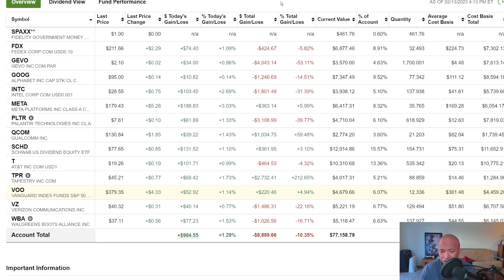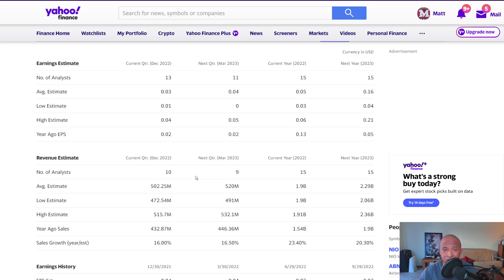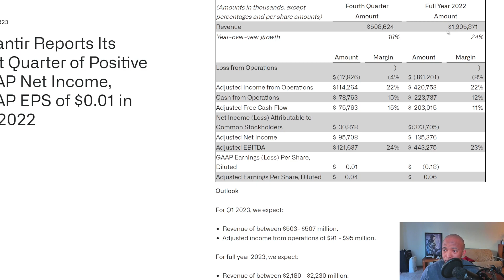PALANTIR does the UNTHINKABLE (ACTUAL PROFITS) | Stock Portfolio Update Feb 13 2023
Palantir JUST did the unthinkable in its Q4 earnings! I'm just as surprised as you are! After a LONG RUN of EPS failures PLTR stock actually (so far) had a good earnings! I recorded this before the call, so hopefully they don't screw things up then. Right now the stock is up at least 20 percent after hours! Let's talk about it.

Also, as I do almost every week I'll show you my entire Fidelity Investments portfolio. You'll see every stock I own and their overall performance.